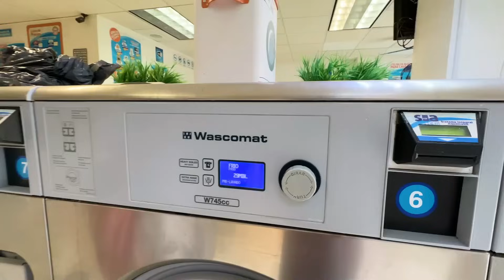24 HORAS SIENDO ESCLAVA DE CONNY 😫 | Michell Merlin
Hola chiquisssss💓
aquí les dejo el video que tanto me estuvieron pidiendo jaja, espero y les guste por que a mi no me gusto ser su esclava😭
ayúdame a que este video llegue a los 30 k de likes para que ahora mi hermana me diga que si en todo!😋
LOS AMO💌